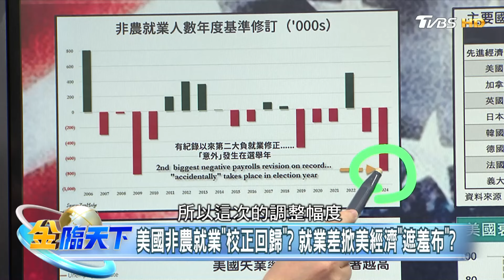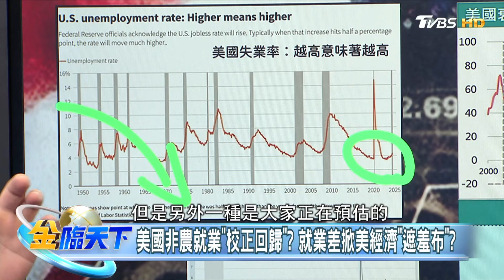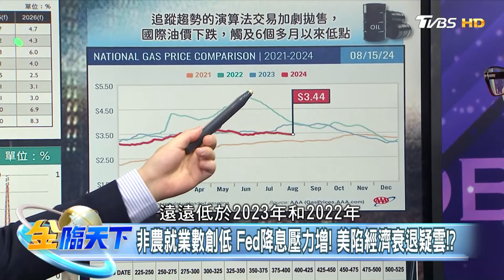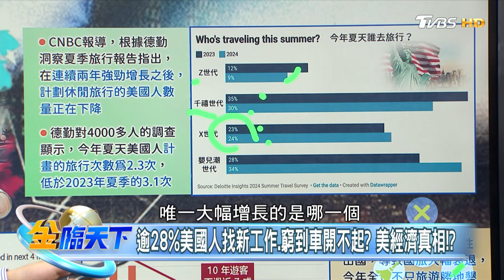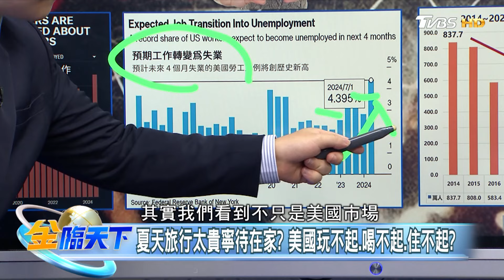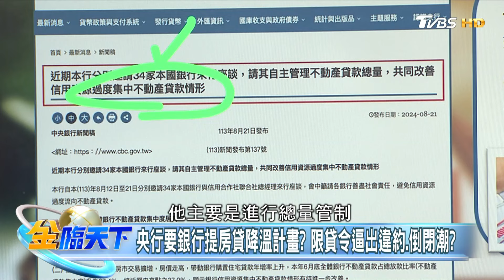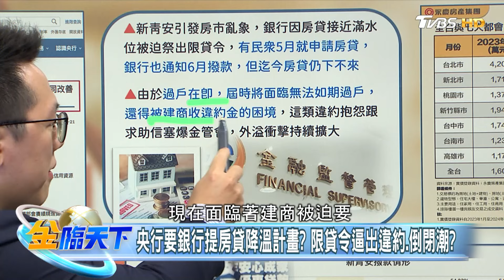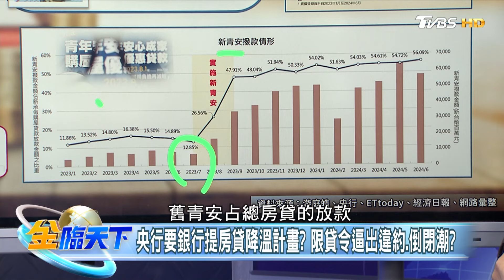【精華】美非農就業"創15年最大下修" 聯準會降息壓力劇增！？ 新青安引發房市亂象！購屋族等不到房貸 建商憂違約案暴增！？ 游庭皓 20240822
📍重點筆記📓
非農就業創15年最大下修 FED降息太慢難躲衰退!?
美國非農就業"校正回歸"? 就業差掀美經濟"遮羞布"?
非農就業數創低 Fed降息壓力增! 美陷經濟衰退疑雲!?
逾28%美國人找新工作.窮到車開不起? 美經濟真相!?
夏天旅行太貴寧待在家? 美國玩不起.喝不起.住不起?
不只墾丁 馬祖住房慘剩一成! 國旅CP值低 觀光悽慘!?
央行要銀行提房貸降溫計畫? 限貸令逼出違約.倒閉潮?